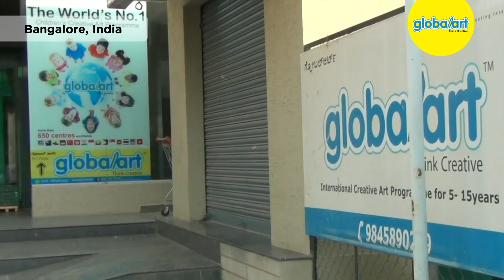globalart's Travels - Episode 08 (India)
globalart’s Travels: Episode 8 (India)

In this week’s travel episode, we will be travelling across the globe to South Asia, to a land well-known all over the world for its famous attractions like the Taj Mahal, the Himalayas and many more!

Did you also know that this land is now home to more than 137 globalart centers?

To learn more about our program, courses and branches visit any of our branches in India now or just log for more information!